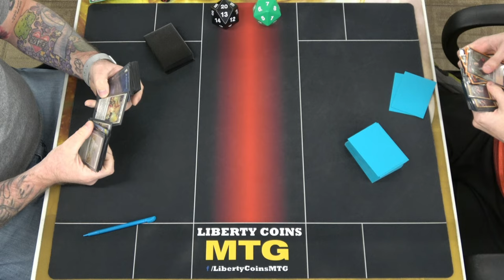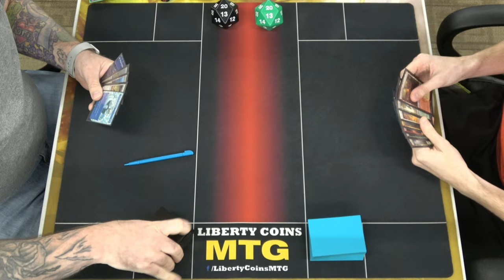Azorius Control 🔵⚪ vs Nine Lives 🔴🟢⚪ | Pioneer FNM 05-10-24 | Round 3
Open Discord.